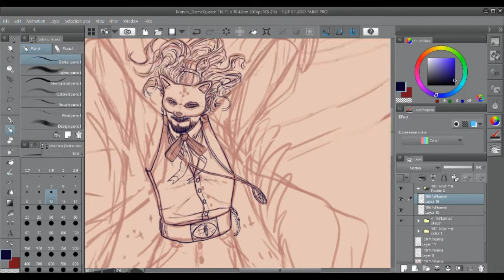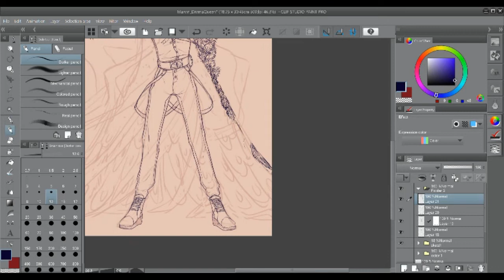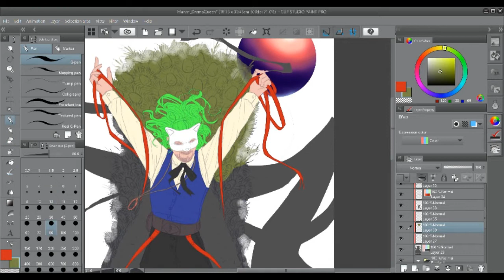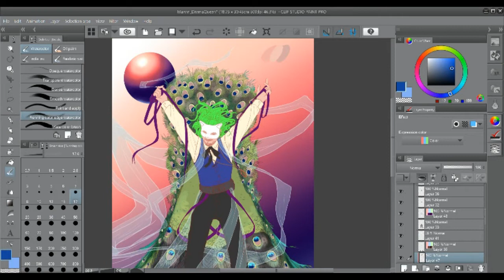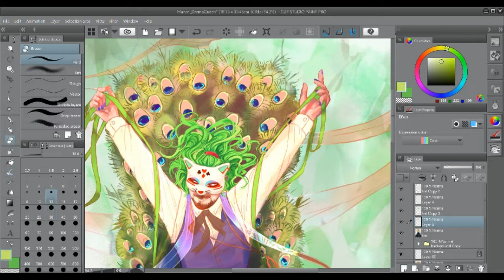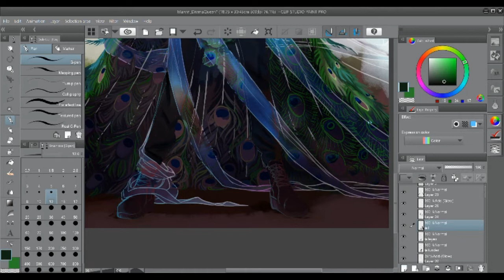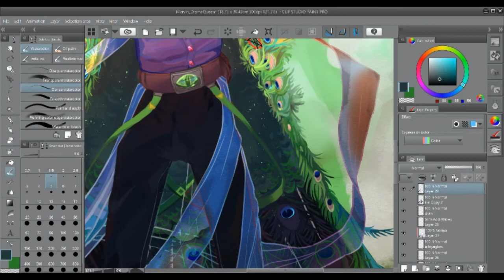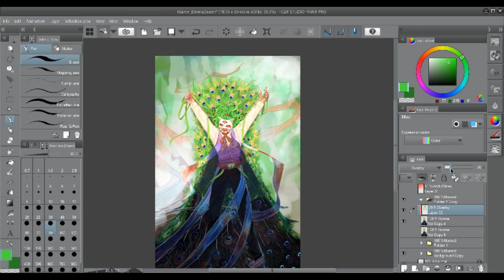Marvin, Drama Queen (JSE) - Speedpaint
Speedpaint of Marvin The Magnificent, a Jacksepticeye Ego.
Didn't mean to record at such a low quality oops. But honestly my computer might've exploded if I had.

Art by Aisla229
Edited by Green Cryptid

for the random flash in the middle of the video (forgot to take it out...), it's my desktop background. An art comission by winter-mornings on tumblr